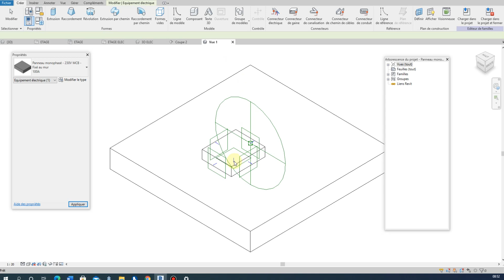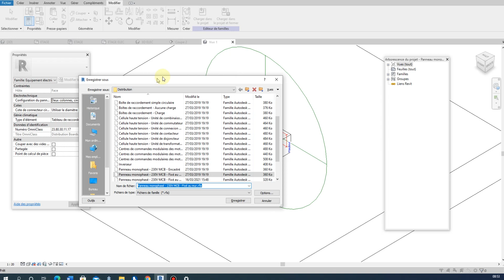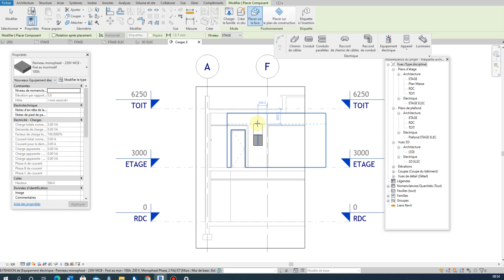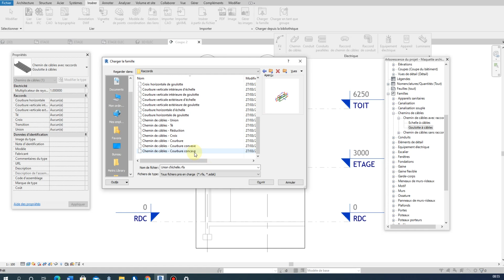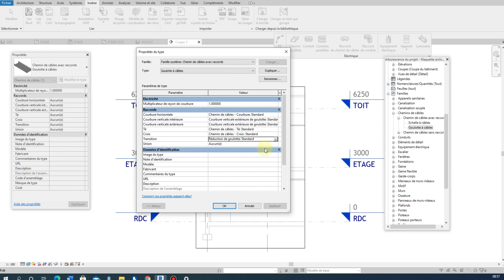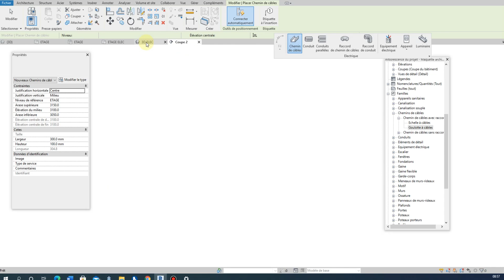Chemin de câble